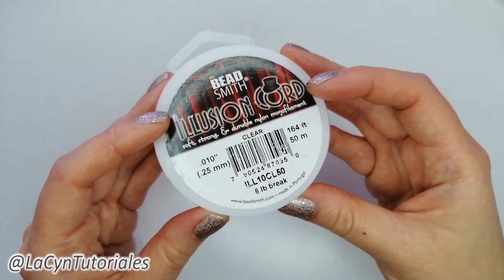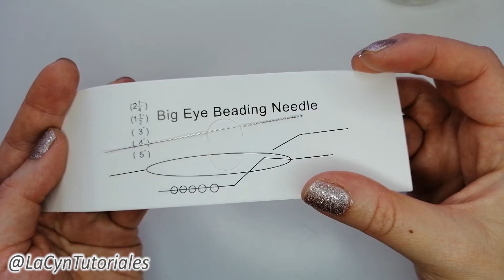PULSERA DE CRISTALES DE CUBOS UNIDOS, Curso de bisutería.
🤩 Alicate de corte al ras
✨💖Si estos tutoriales te ayudaron y quieres apoyar al crecimiento del canal, puedes hacerlo a través de una pequeña donación a este enlace de PayPal

The Beadsmith
Artistic Wire